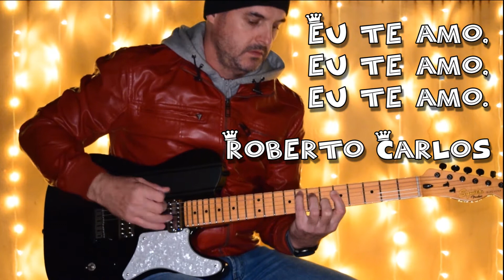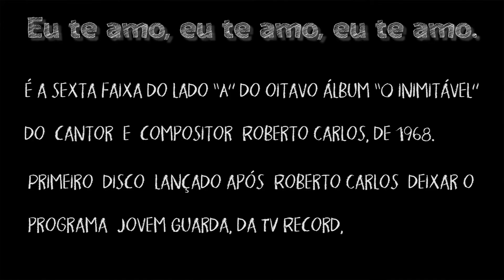Roberto Carlos - Eu te amo, eu te amo, eu te amo - Eletric Guitar Cover by JC Bill.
Instagran: @julio_cesar_real

Compositores: Erasmo Esteves / Roberto Carlos Braga.

 A música Eu te amo, eu te amo, eu te amo é a sexta faixa do lado “A” do oitavo álbum “O inimitável” do cantor e compositor Roberto Carlos, de 1968.

Primeiro disco lançado após Roberto Carlos deixar o programa Jovem Guarda, da TV Record, "O Inimitável" é considerado o álbum de transição do cantor, embora ainda traga todas as características daquele movimento musical. Nesse álbum, Roberto Carlos usou a influência do Funk e da Tropicália para fazer a transição da Jovem Guarda que é conhecida como pós-Jovem Guarda. Na época, entendia-se que o título do disco se referia aos cantores que tentavam imitá-lo, como, em particular, o cantor Paulo Sérgio.

"O Inimitável" é também lembrado pelo flerte de Roberto Carlos com o soul e o funk norte-americanos.

Letra

Tanto tempo longe de você
Quero ao menos lhe falar
A distância não vai impedir
Meu amor, de lhe encontrar
Cartas já não adiantam mais
Quero ouvir a sua voz
Vou telefonar dizendo
Que eu estou quase morrendo
De saudades de você
Eu não sei por quanto tempo eu
Tenho ainda que esperar
Quantas vezes eu até chorei
Pois não pude suportar
Para mim não adianta
Tanta coisa sem você
E então me desespero
Por favor, meu bem eu quero
Sem demora lhe falar
Mas o dia que eu
Puder te encontrar
Eu quero contar
O quanto sofri
Por todo esse tempo
Que eu quis te falar
Vou telefonar dizendo
Puder te encontrar
Eu quero contar
O quanto sofri
Por todo este tempo
Fonte: LyricFind
Letra de Eu te amo, te amo, te amo © Sony/ATV Music Publishing LLC